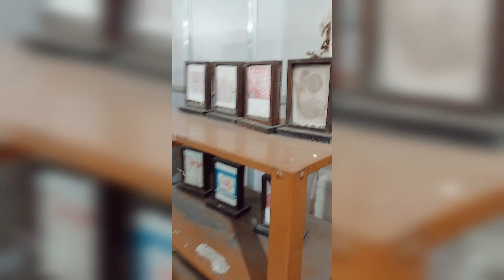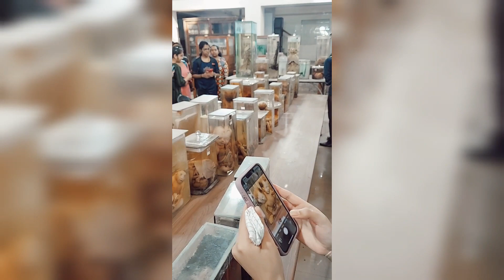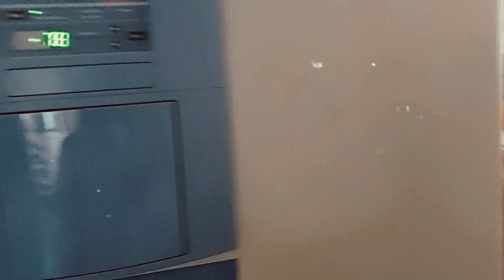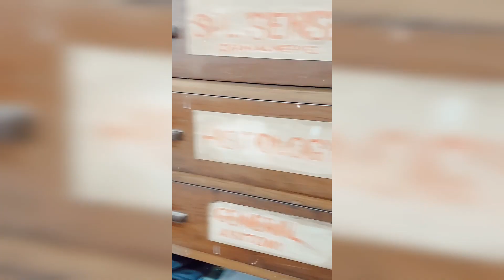MY FIRST DAY AT SCB MEDICAL COLLEGE, CUTTACK 🤩🤩🤩|| MBBS Life || Orientation Day || Anatomy Museum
Today was 1st day of our MBBS at SCB medical College Cuttack. Anatomy Museum was amazing